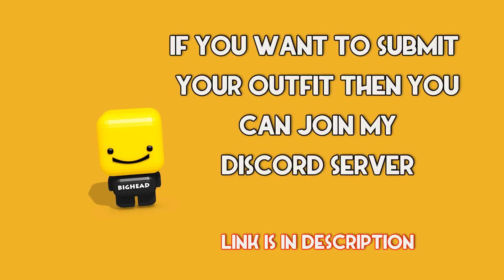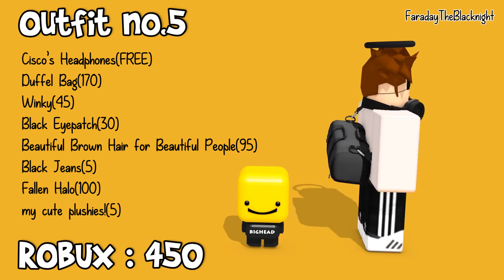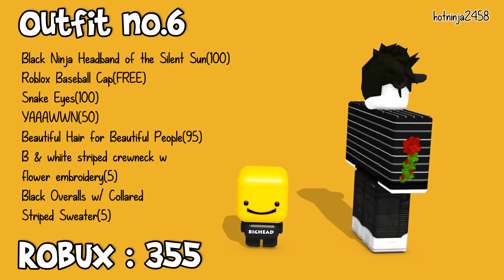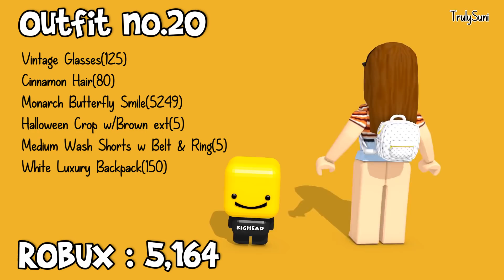AESTHETIC CLOTHING ON ROBLOX ☀️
kawaii avatars :)
► All Outfit Item Links here: RobloxOutfit.com